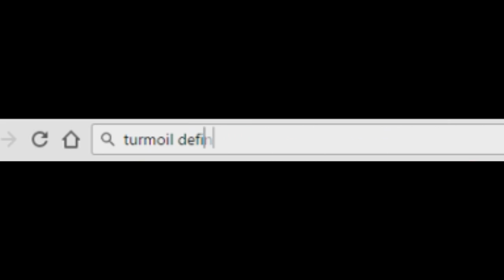(SJSM #2) Waails' spooky journey continues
I just start and I already have to experience more monsters coming for my ass?

Believe me or not: Even if I used TTS to play this horror game, this all was just made for entertainment, but also mostly based upon my reactions and such. Might be stupid, but at least I'm not lying.

If you want to listen to the random crap I do regarding to my channel or TF2, here's my SoundCloud

-- Waails.